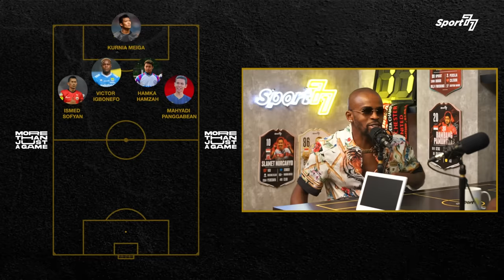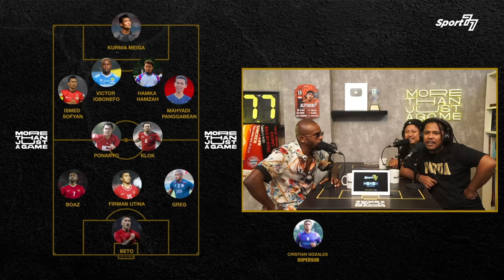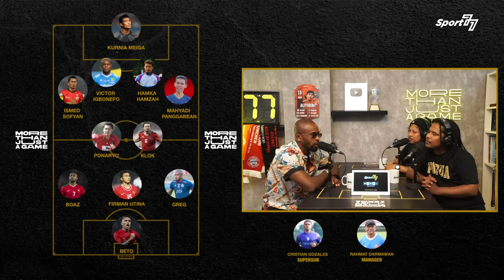GREG NWOKOLO DAN KEINGINAN BESARNYA MENJADI PEMAIN BOLA MESKI TERHALANG RESTU ORANG TUA ‼️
Salah satu penyerang terbaik yang pernah bermain untuk berbagai klub Liga Indonesia hingga Timnas Indonesia, Greg Nwokolo, bercerita di depan Mamat Alkatiri & Riphan Pradipta, tentang perjalanan dan rahasia di balik karier cemerlang dirinya. Sempat tidak mendapatkan restu dari kedua orang tua yang mengharuskan ia fokus ke pendidikan, Greg nekat untuk terbang ke Singapura dengan niat  menimba ilmu akademis, justru membuka jalan dirinya untuk menjadi pesepak bola profesional. Tak sampai di situ, ia juga mengungkapkan kekecewaan terhadap para netizen yang kerap kali melontarkan kata-kata mengejek yang berimbas pada mental pemain.